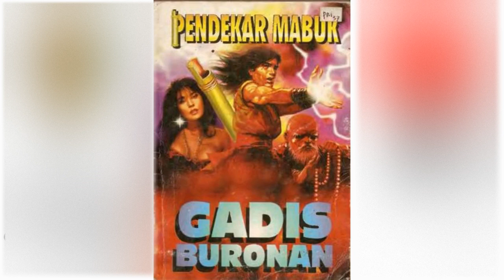Petualangan Suto Sinting 058